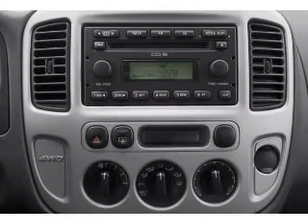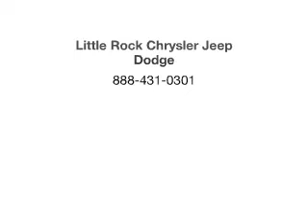2006 Ford Escape - Little Rock AR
Year: 2006
Make: Ford
Model: Escape
Trim: XLT
Engine: 3.0 liter 6 cylinder 24 valve
Transmission: 4-Speed Automatic
Color: Orange
Mileage: 142217
Address:
4600 South University Ave